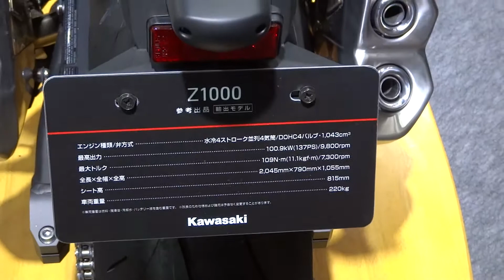KAWASAKI Z1000 カワサキＺ１０００ Sapporo Motor Show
2014 Sapporo Motor Show